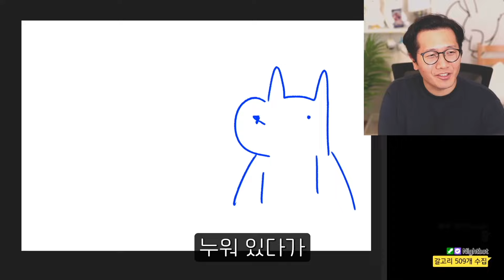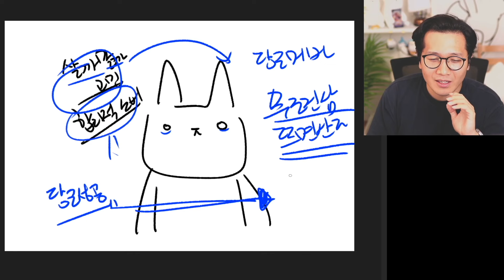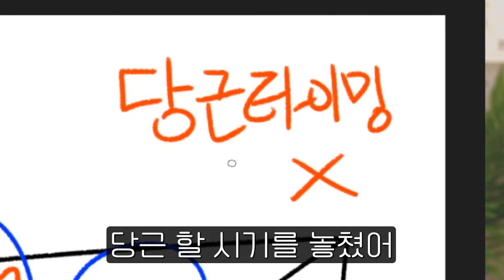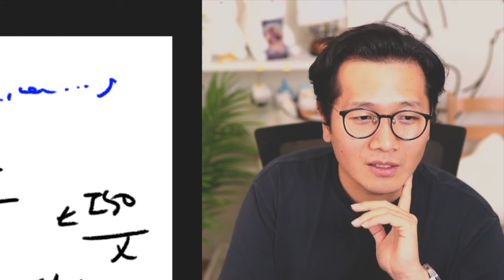충동구매의 의식의 흐름 (feat.당근)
일단은 산다. 그리고 어떻게 쓸지 고민한다.      -충동구매자